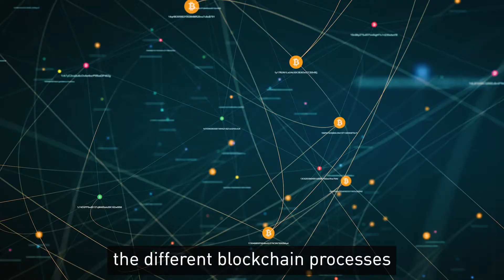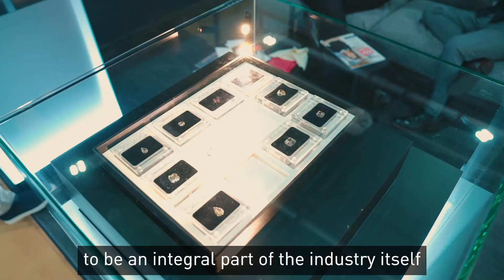Digital Transformation in the Jewellery Industry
The effects of blockchain and AI are evident across multiple sectors, including the jewellery industry. At the inaugural edition of the Jewellery Gem & Technology Dubai (JGT Dubai) at DubaiWorldTradeCentre, we spoke with Dr Gaetano Cavalieri - President, CIBJO, The World Jewellery Confederation on how the industry has evolved with the impact of digital transformation.